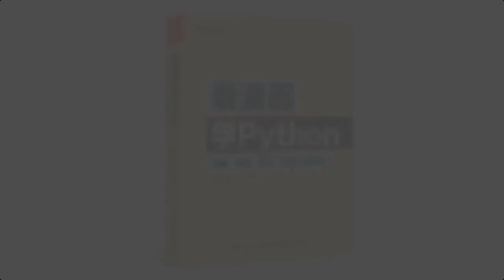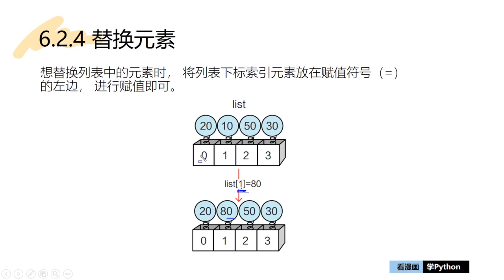44 44 替换元素